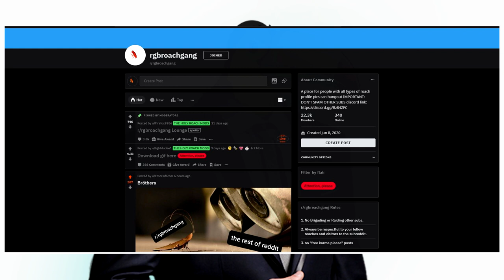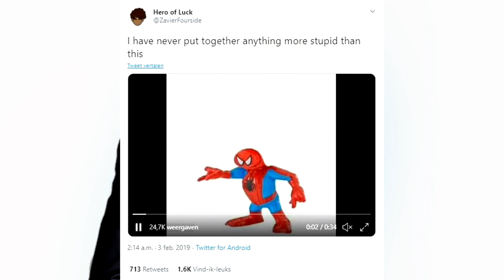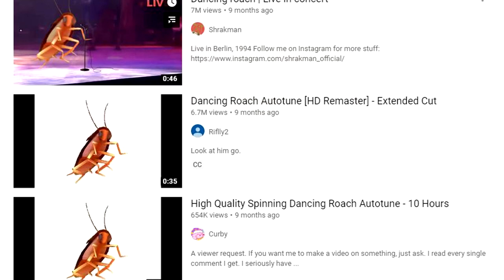Behind The Meme: Dancing Cockroach [Meme Explained]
Hello bröthër. If you've been on reddit in the past few days, you've surely seen the rainbow dancing cockroach. This video explores the origin of the cockroach gif, how it got popular and some of the most popular memes out there.

My Equipment:
Microphone (Alternative)
Video Editing Software (New Version)